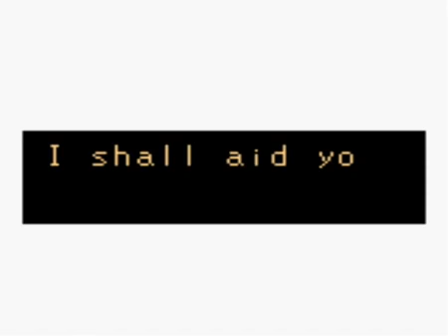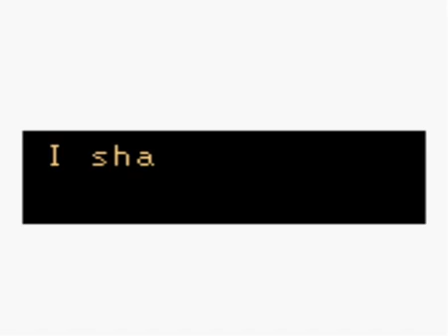The Legend of Zelda: Oracle of Seasons/Ages Link Final Boss: Twinrova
If you're playing through the game normally, it ends after Dragon Onox, but to get the full story, you'll need to play a password game. You'll have seen its other .

the last video for a while i was amazingly lucky since i suck at the first part and i don't think i've seen anyone doing this fight with lv-1 sword either.

The Final boss in the Oracle of Seasons (Not Including Twinrova and Ganon.) See Video for tips on beating it.

You knew it was coming. Due to Link's interference, the Twinrova had to sacrifice their own body to revive Ganon. Since the ritual was never fully completed, .